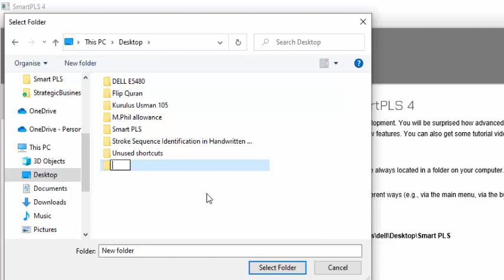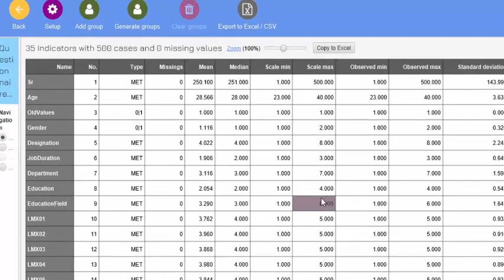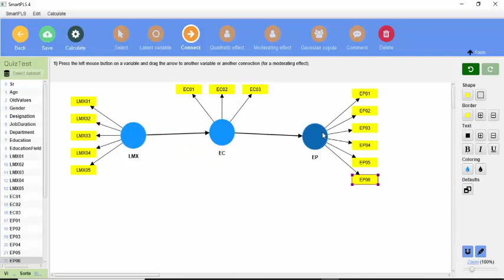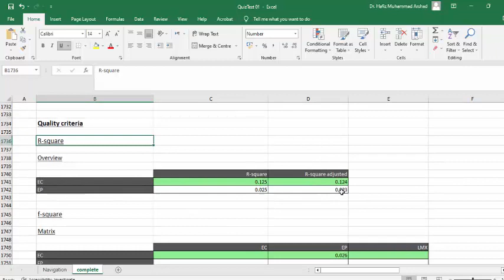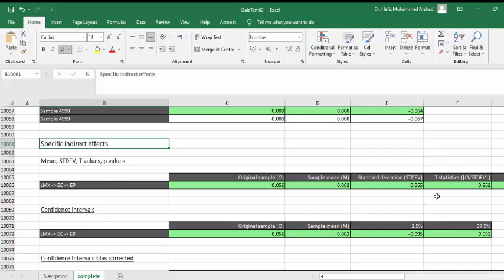RM24 - Smart PLS 4 beginning data analysis